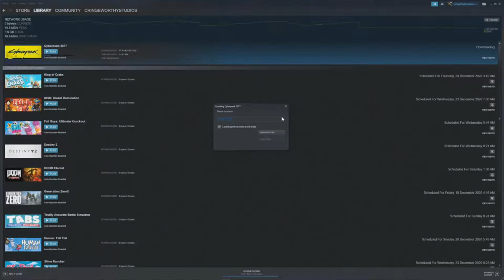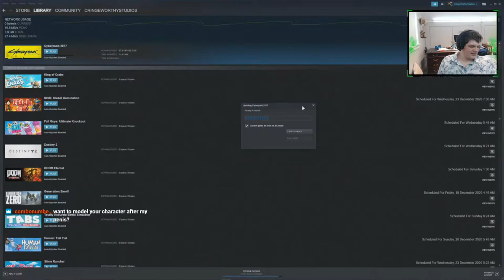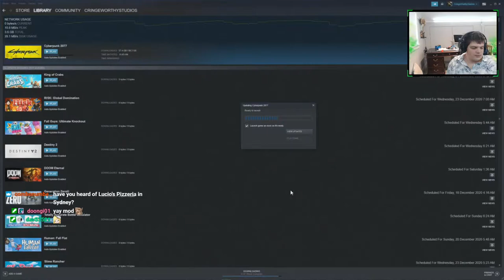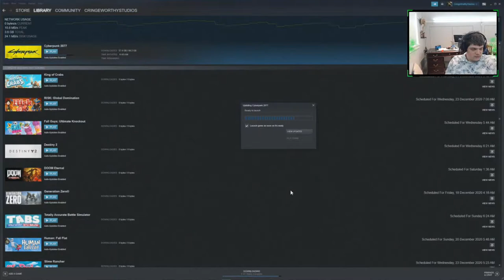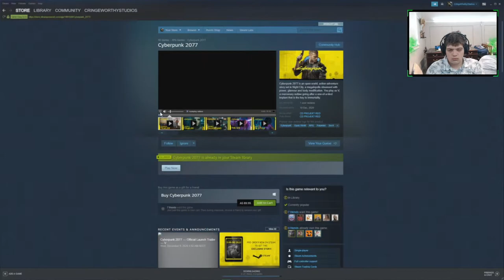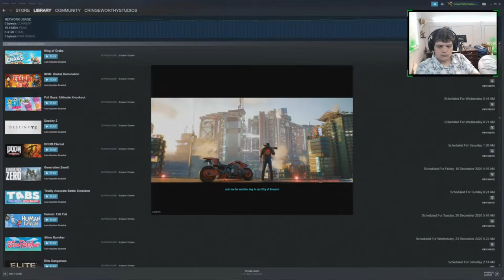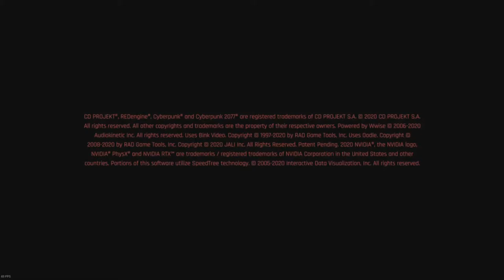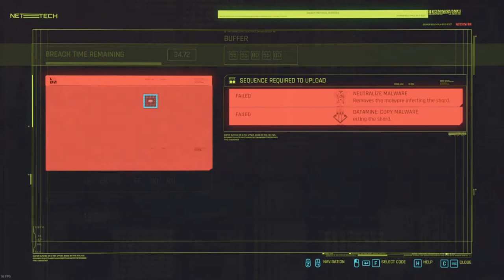Is this the GAME OF THE YEAR? - Cyberpunk 2077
Cyberpunk 2077 is an amazingly immersive RPG from CD PROJEKT RED. This game has been massively hyped, let's see if it lives up to it!

Epic Games Creator Code:
CRINGEWORTHYINC